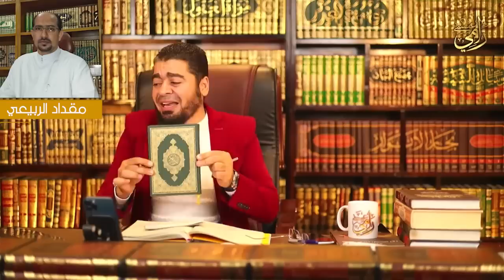أقوى مناظرة في الخلافة بين المحاور الشيعي المتعصب مقداد الربيعي و رامي عيسى